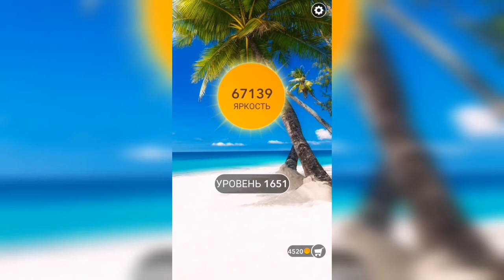Word / Слово Крест: Поиск русского кроссворда / Уровень 1651